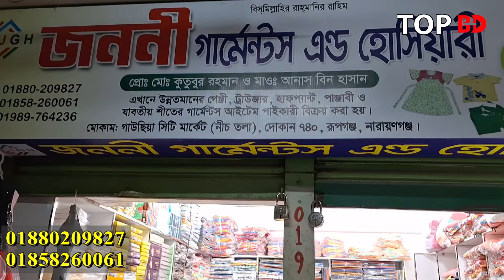ঈদে ৩গুন লাভের ব্যবসা। Baby party dress collection | eid collection baby dress | wholesale market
জননী গার্মেন্টস এন্ড হোসিয়ারী
ভুলতা, গাউছিয়া, সিটি মার্কেট, দোকান-৭৪০
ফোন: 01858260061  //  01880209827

আপনার পণ্য এবং ব্যবসায়ীক প্রতিষ্ঠানের প্রচারের জন্য যোগাযোগ করুন:
Top BD:

ঈদের সুপার হিট কালেকশন | baby party eid dress | অনলাইন ভাইরাল বেবি ও গার্লস ঈদ ড্রেস | girls party eid dress

কমদামে সেরা বেবী ড্রেস কালেকশন | bd price
baby party dress collection | বাচ্চাদের ঈদের পার্টি ড্রেস কালেকশন | সস্তায় বেবী পাটি ড্রেস | BD PRICE
বাচ্চাদের ঈদ কালেকশন ২০২৪ । baby party dress collection | ঈদ কালেকশন ড্রেস। বাচ্চাদের ঈদ কালেকশন পাটি ড্রেস | bdprice
ফ্যাক্টরী থেকে ঈদ কালেকশন বেবী ড্রেস। বেবি ড্রেস ডিজাইন। নিউ বেবি ড্রেস ডিজাইন | কমদামে সেরা বেবী ড্রেস ঈদ কালেকশন। বিডি প্রাইস
বাচ্চাদের ঈদের ড্রেস কালেকশন | baby dress eid collection | পাইকারি সন্ধান

বাচ্চাদের পার্টি ড্রেস কালেকশন
women's dress wholesale
baby dress
Party Wear Dresses For Baby
baby party frock for girl
baby dress new collection 2024
বাচ্চাদের ঈদের পোশাক
বাচ্চদের ব্রান্ডের প্রিন্সেস ড্রেস
party wear dresses online shopping
বারবি গাউন
party wear dresses
মেয়ে বাচ্চাদের ইন্ডিয়ান পার্টি ড্রেস
baby girl dress making
kids dress collection
naira cut dress price
আলেয়া ড্রেস কাটিং
baby party dress
বাচ্চাদের ঈদের ড্রেস কালেকশন
baby girl dress new collection 2024